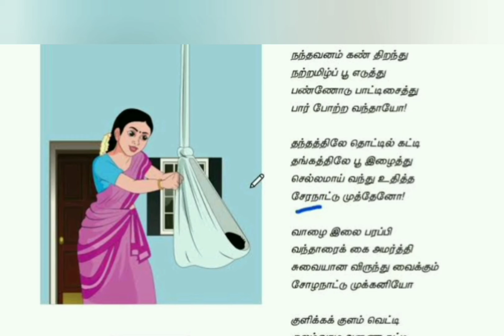தாலி, தாலாட்டு என்ற சொற்கள் எப்படி உருவானது | சொல் பொருள் அறிவோம் | தேடல் திடல்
தாலி , தாலாட்டு என்ற சொற்கள் எதன் அடிப்படையில் உருவானது !!
அந்த சொற்களுக்கு பிண்ணனியில் இருக்கும் பொருள் என்ன !!
அதன் வழியே நாம் அறிந்து கொள்ளும் பண்பாட்டு அசைவுகள் மற்றும் கலாச்சாரம் என்ன என்பதைப் பற்றிய பதிவு.